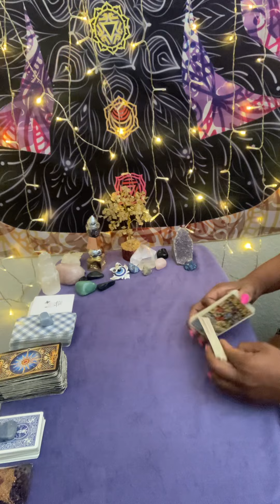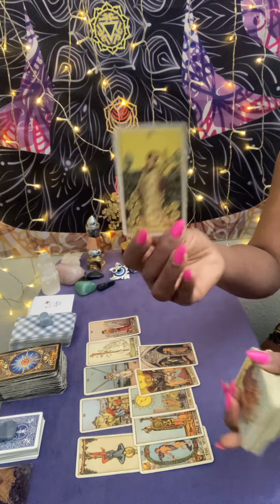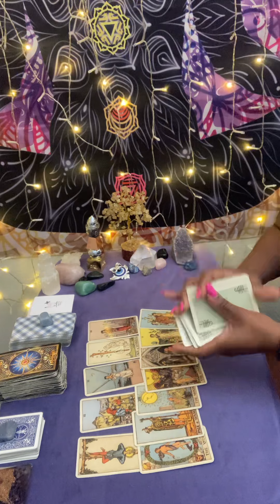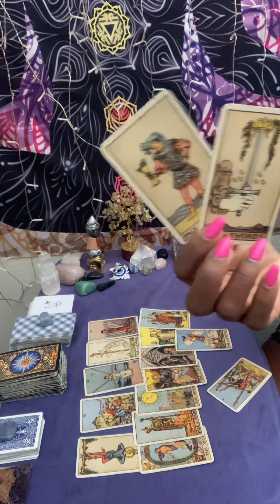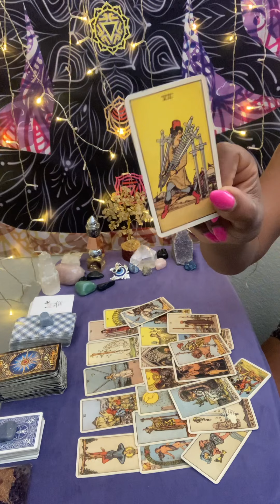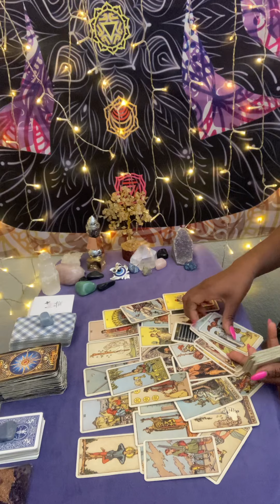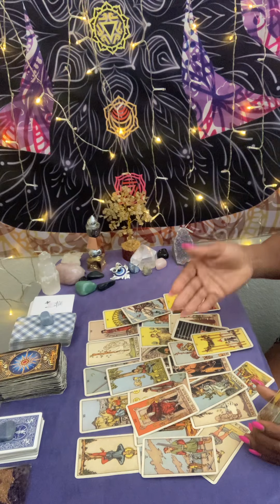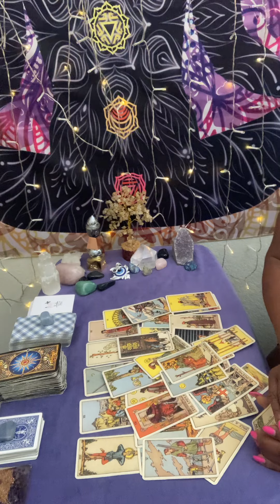Gemini ♊️- ⚠️dark history of family abuse has them mentally messed up about relationships n general